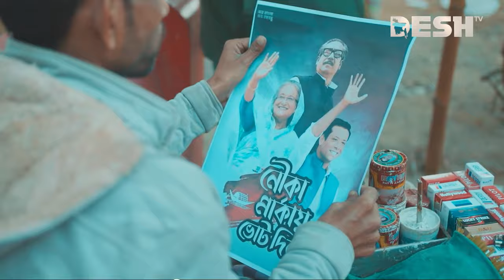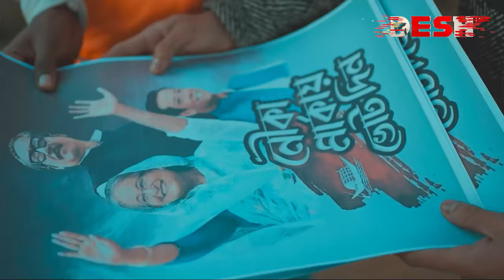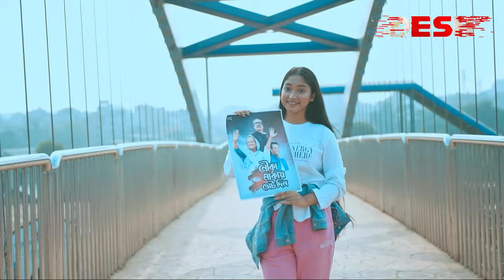শেখ হাসিনার সরকার বার বার দরকার | Belal Khan | lSajib | Desh TV Music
শেখ হাসিনার জন্য গান গাইলেন বেলাল খান | শেখ হাসিনার সরকার বার বার দরকার | Desh TV Music